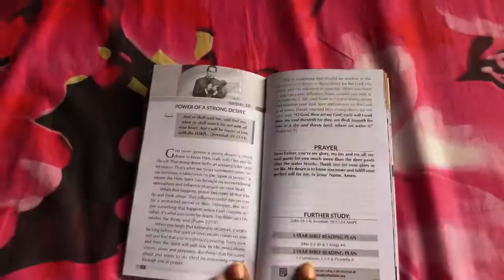Doctor life: certifying patient dead and working on a public holiday🥲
Please lemme know thoughts in the comment section below.

-A day not spent at the hospital😌Market runs,cook with me. Weekend in the life of a doctor.

-DAY IN THE LIFE OF A DOCTOR ON CALL: checking patients PCV, 'calm' call, work has been stressful😓

Rose (prod. By Lukrembo)
God's way - ebelethelight

Nigerian doctor
Doctor vlog
Day in the life of a doctor
Surgical intern
Surgery posting
Surgery intern
Housemanship
Housejob in Nigeria
Doctor
Mbbs internship
Nigerian doctor

I use PiggyVest to save & invest securely. Sign up with my link and get ₦1,000.00 to start your own savings journey